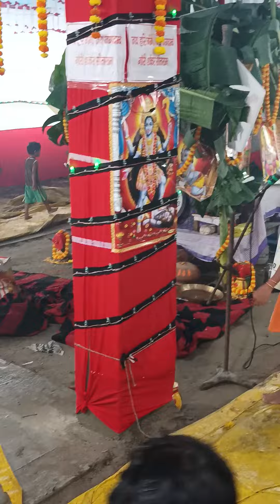jai hari gange